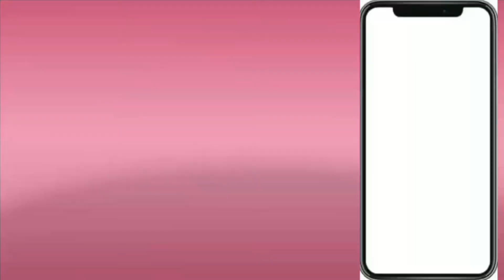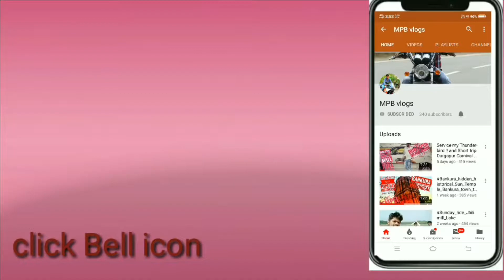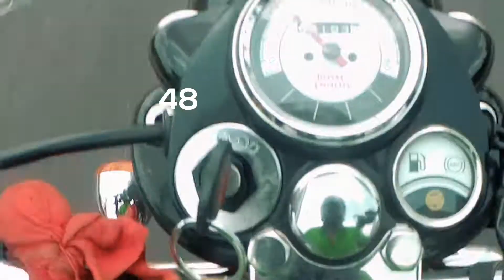Royal Enfield Thunderbird 350 VS Royal Enfield Classic 350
In this video - Thunderbird 350 vs Classic 350 1st and 2nd gear top speed both bikE
Thunderbird 350 and Classic 350 both bike same engine

My DSLR camera

mini tripod

Action Camera